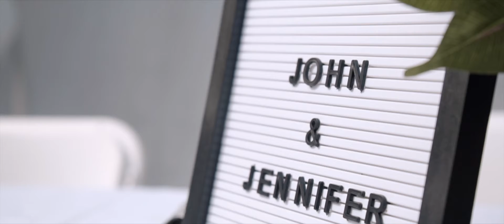Jennifer & John's Official Wedding Video